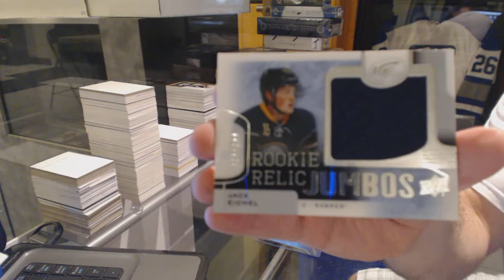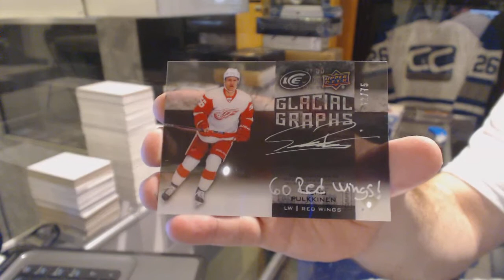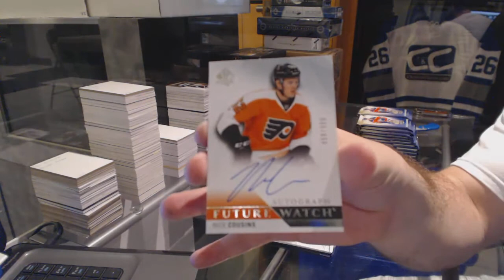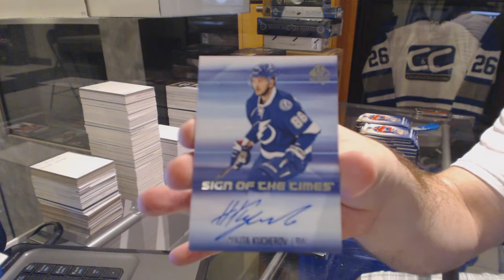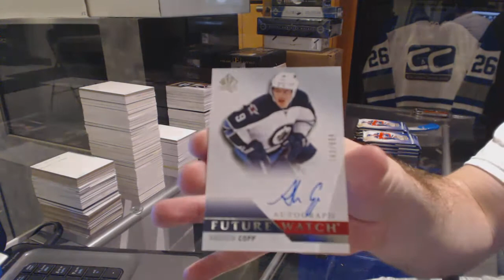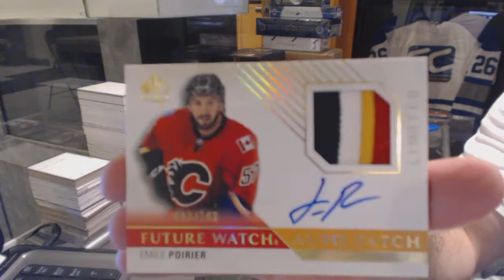15-16 UD Ice & 15-16 UD SP Authentic Hockey Box Break - C&C #6222